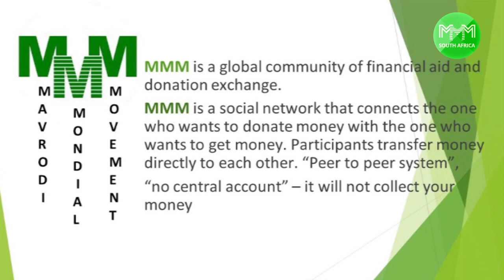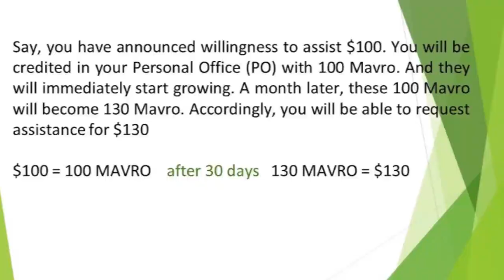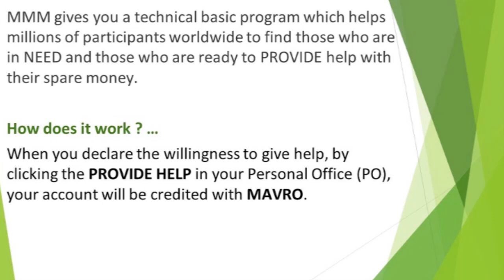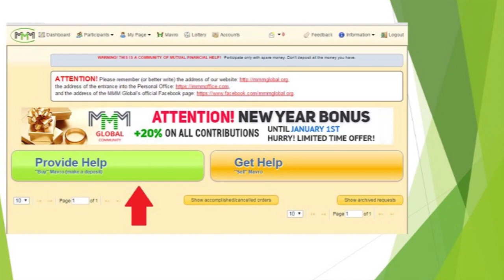Giyani Charity Event, MMM South Africa